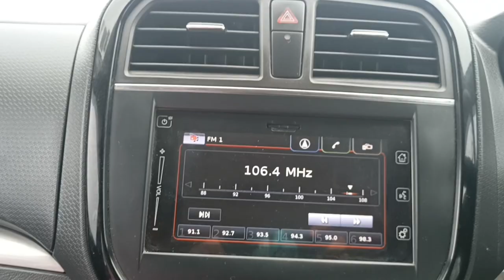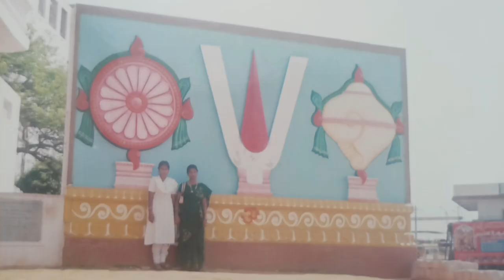Yadagirigutta Temple | Yadadri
Yadagirigutta Narasimha Swamy Temple | Vindula Payanam